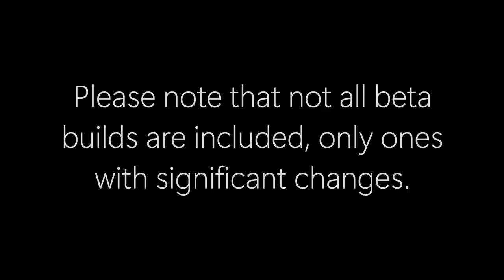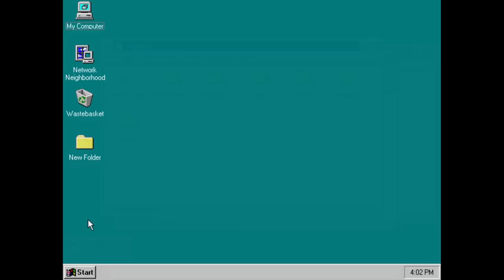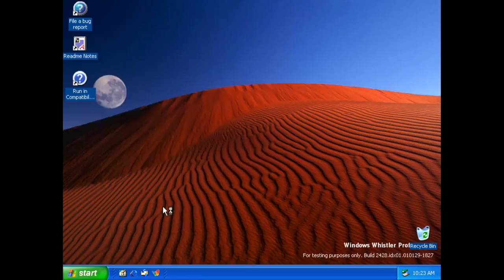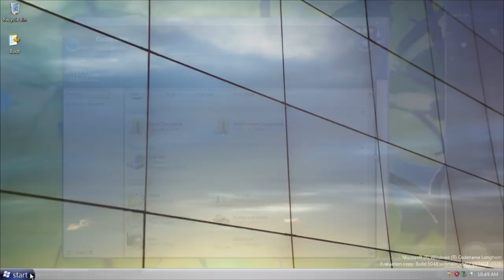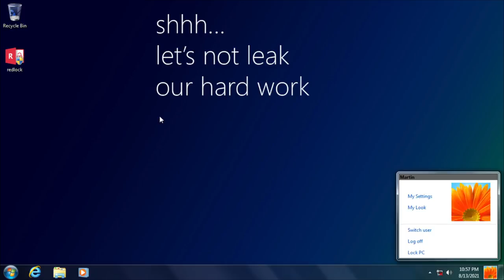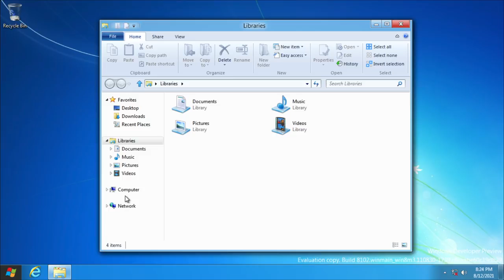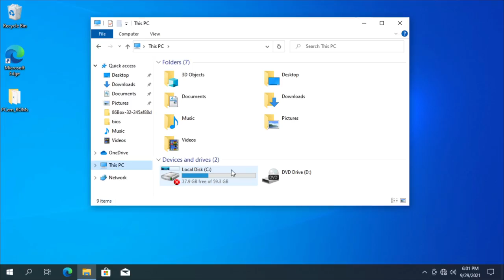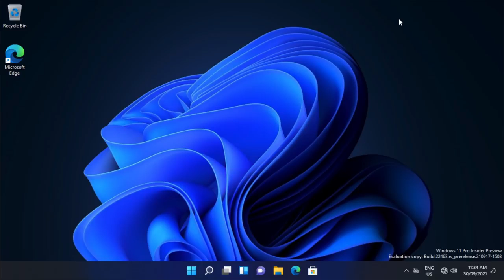Microsoft windows (1.0 or 11) +beta